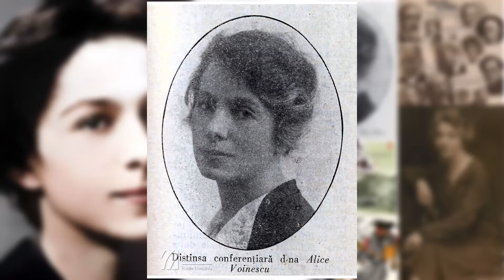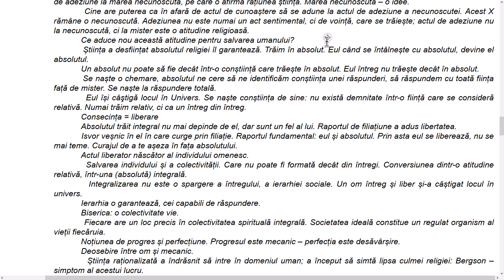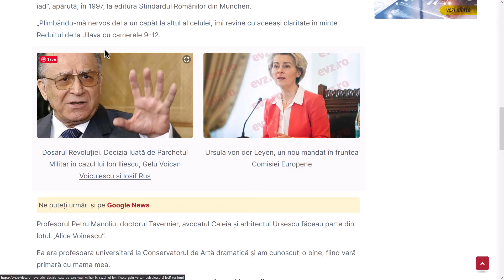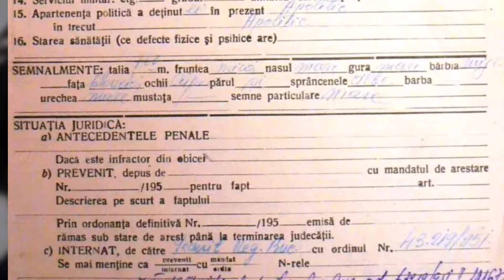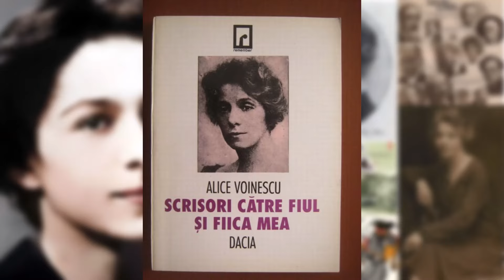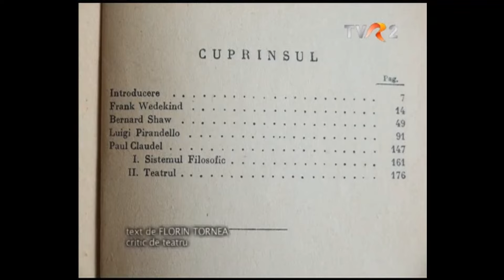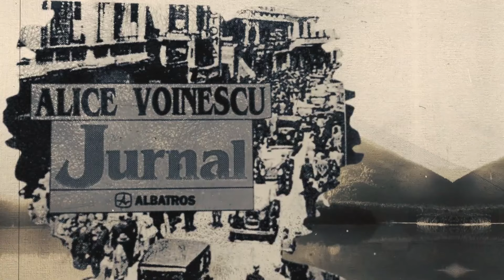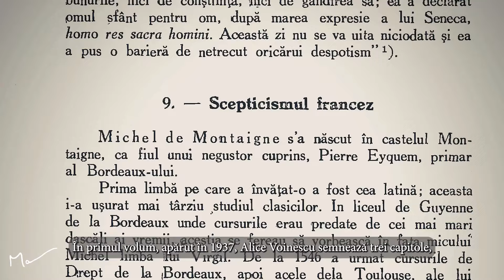RRC Podcast – Ep. 93 – Alice Voinescu, stralucita profesoara, a fost umilita de bolsevici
Bună seara, bună ziua sau bună dimineața, dragi români de pretutindeni, pentru că ne întoarcem la origini, așa cum ne-am obișnuit! Bine ați revenit la un nou episod al RRC Podcast!

Alice Voinescu s-a născut pe 10 februarie 1885 la Turnu Severin într-o familie de intelectuali, tatăl ei fiind avocatul Sterie Steriadi, doctor în Drept la Paris, iar mama, Massinca, descendentă a lui Petrache Poenaru. La vârsta de cinci ani fetiţa știa să citească în română și germană, iar la șase ani a învățat limba franceză.

Tânăra a studiat la Facultatea de Litere și Filozofie din București şi în 1908 şi-a luat licența în filozofie cu Titu Maiorescu, apoi, la insistențele acestuia, familia a trimis-o la studii în Germania și Franța pentru pregătirea unui doctorat.

În 1913 a obținut doctoratul în filozofie la Sorbona, sub îndrumarea lui L. Levy-Bruhl, apoi i s-a propus o catedră la o universitate din Statele Unite și un post de lector la Paris. Alice Voinescu le-a refuzat pe amândouă, căsătorindu-se în România cu avocatul Stello Voinescu în 1915.

În 1951, Alice Voinescu, ajunsă la 66 de ani, a fost arestată pentru că participase la conferinţele organizate de prozatorul şi jurnalistul Petre Manoliu şi a făcut un an și șapte luni de închisoare la Ghencea şi la Jilava, apoi a primit domiciliu obligatoriu în satul Costești, aflat în apropierea localității Târgu-Frumos, unde a rămas până în ianuarie 1954.

După memoriile trimise de către Tudor Vianu, Mihail Jora, Perpessicius, Florica Muzicescu, Camil Petrescu, Victor Eftimiu și Vasile Voiculescu, dar și datorită intervenţiei lui Petru Groza, Alice Voinescu a fost eliberată şi i-a fost permisă reîntoarcerea la Bucureşti, dar în următorii ani a fost nevoită să trăiască dintr-o pensie modică și din puținii bani pe care îi obținea făcând traduceri. Scriitoarea a murit în noaptea de 3 spre 4 iunie 1961, la vârsta de 76 de ani...

Acestea fiind spuse vă urăm vizionare plăcută!